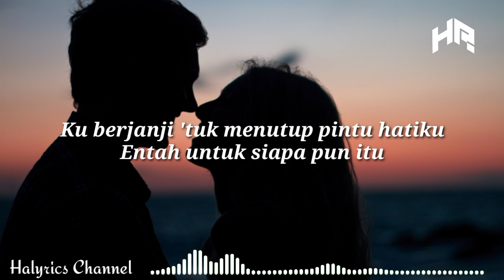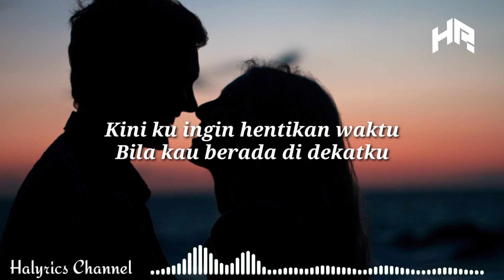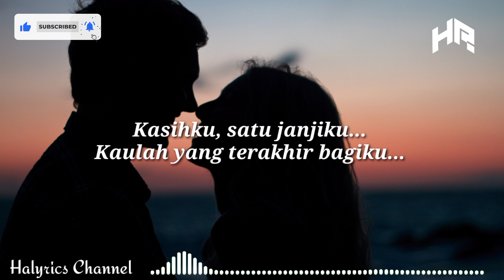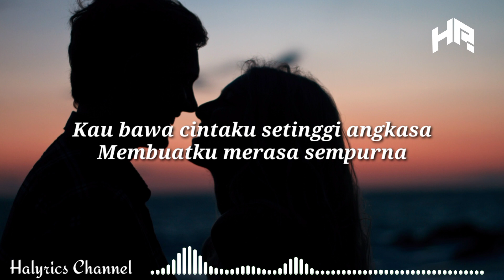Adera - Lebih Indah (lyrics)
- support the singer by listening to the original video song:
Lyrics 🎶
Saat ku tenggelam dalam sendu
Waktu pun enggan untuk berlalu
Ku berjanji 'tuk menutup pintu hatiku
Entah untuk siapa pun itu

Semakin kulihat masa lalu
Semakin hatiku tak menentu
Tetapi satu sinar terangi jiwaku
Saat ku melihat senyummu

Dan kau hadir merubah segalanya
Menjadi lebih indah
Kau bawa cintaku setinggi angkasa
Membuatku merasa sempurna

Dan membuatku utuh
'Tuk menjalani hidup
Berdua denganmu selama-lamanya
Kaulah yang terbaik untukku

Hu-uh-uh-uh
(Untukku)

Kini ku ingin hentikan waktu
Bila kau berada di dekatku (di dekatku)
Bunga cinta bermekaran dalam jiwaku
'Kan kupetik satu untukmu

Dan kau hadir merubah segalanya (segalanya)
Menjadi lebih indah
Membuatku merasa sempurna

Dan membuatku utuh (membuatku utuh)
'Tuk menjalani hidup
Berdua denganmu selama-lamanya

Kupercayakan
Seluruh hatiku padamu (padamu)
Kasihku, satu janjiku
Kaulah yang terakhir bagiku
Ho-oh-ho-ho-uh

Uh, dan kau hadir merubah segalanya
(Menjadi lebih indah) Uh, lebih indah
(Kau bawa cintaku) Kau bawa cintaku (setinggi angkasa)
(Membuatku merasa sempurna)

Oh, membuatku utuh
('Tuk menjalani hidup)
Berdua denganmu selama-lamanya

Yang terbaik untukku
Hu-hu-hu, hey, yeah
Hey, yeah, hey